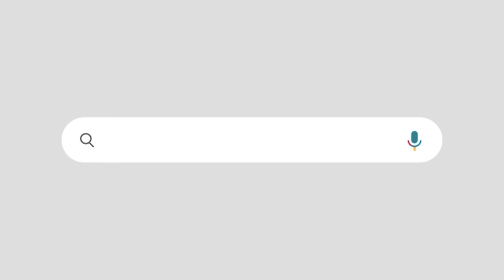"കോൺഗ്രസ് മുഖ്യമന്ത്രിയുടെ ഭാര്യക്കെതിരെ 4000 കോടി രൂപയുടെ അഴിമതിയാരോപണം "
ഒന്നും മിണ്ടാതെ കേരളാ മാധ്യമങ്ങൾ